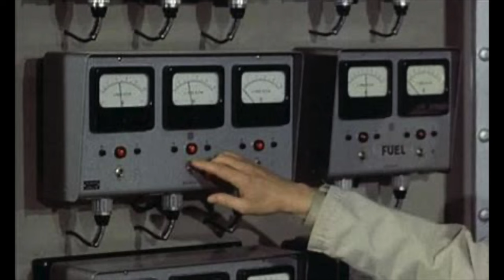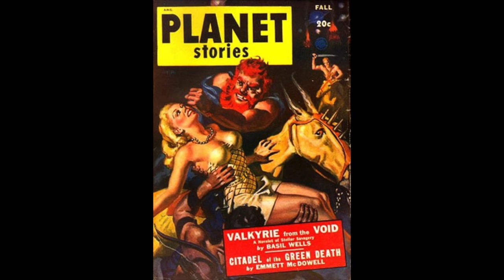Journey To The Seventh Planet (1962)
A U.N. space expedition to the planet Uranus discovers a bizarrely familiar world right out of their own heads, featuring places and people the crew members recall from their past. It's all part of a fantasy created by the planet's master, a giant, pulsating brain that can also turn their worst thoughts into reality.